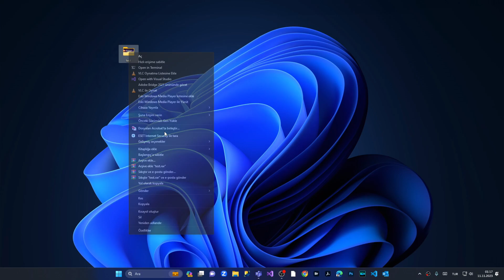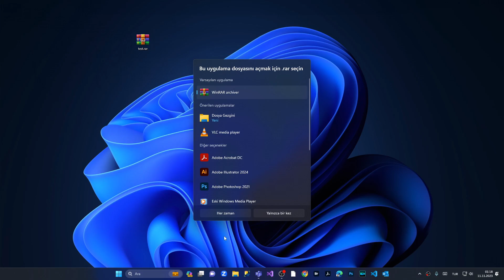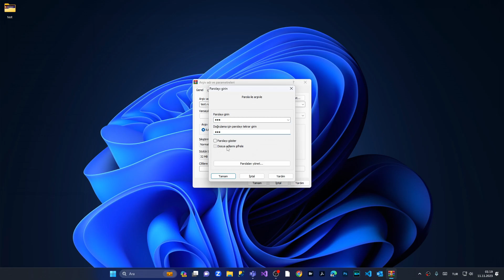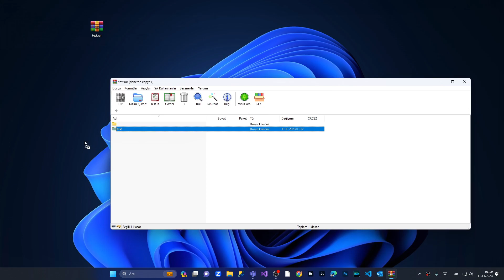Windows’da Klasör Şifreleme ve Kitleme Nasıl Yapılır?